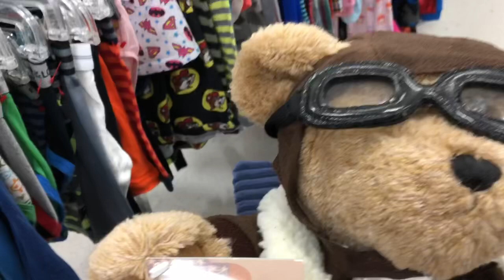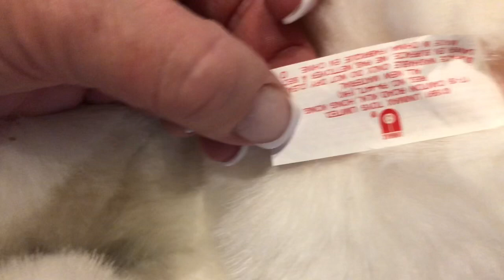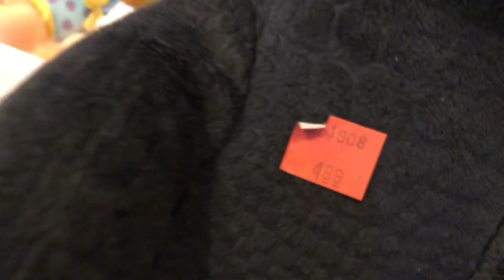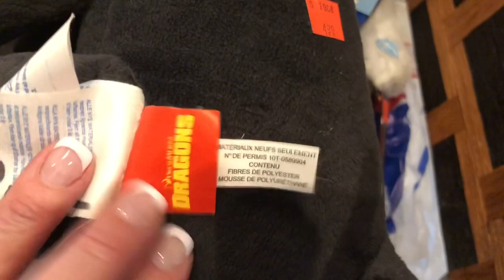How To Make Money Selling Stuffed Animals on Mercari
In this video I show you some plush/stuffed animal pick ups I got at my local Goodwills. Check my Mercari account to see what I list these cuties for and check my channel regularly as I do Mercari Sales Updates so you know exactly how much these items sell for.  Please let me know if you have any questions or any other videos related to Mercari or anything else you'd like to see me make.